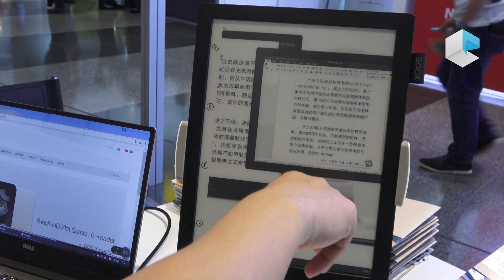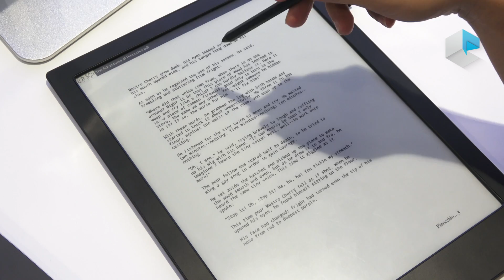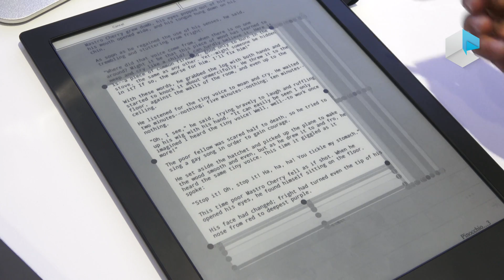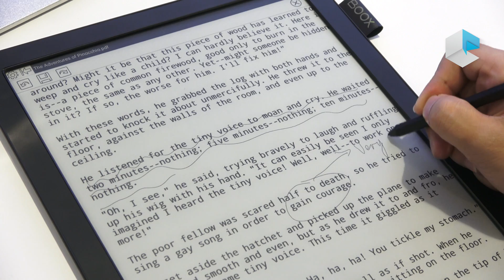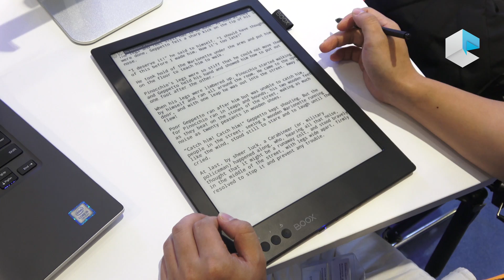Onyx Boox Max 2 portrait mode in extended display and more pen interaction